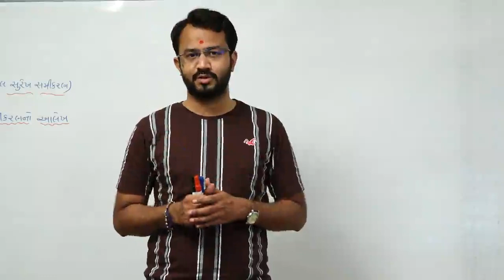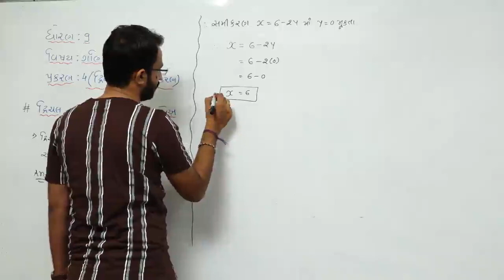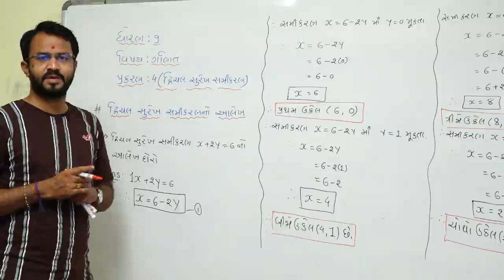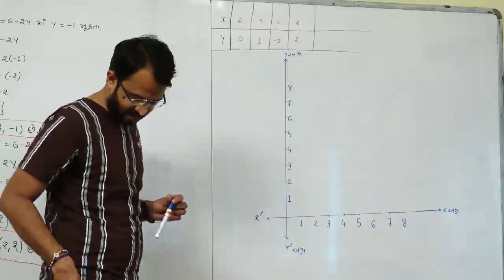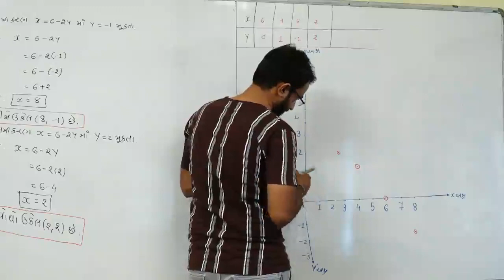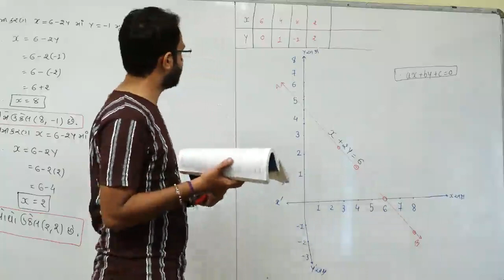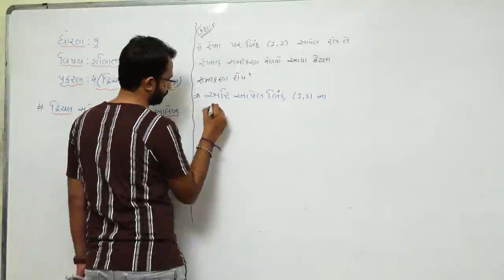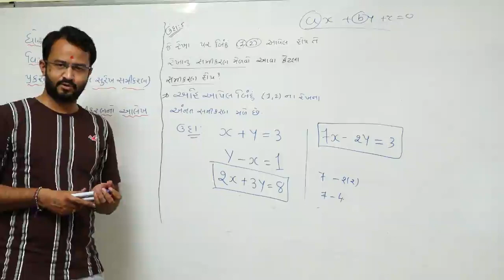STD 9 l CHAP-4 l THEORY & EXAMPLE-5 l MATHS l LECTURE-38 l SANJAY VAGHELA